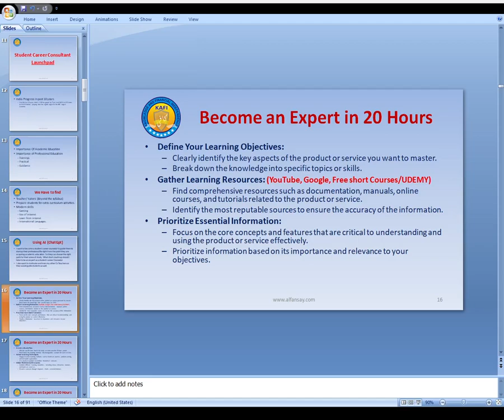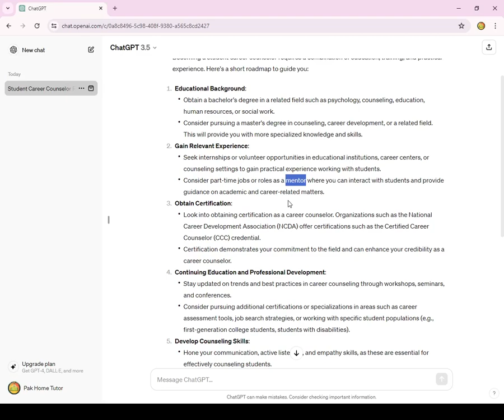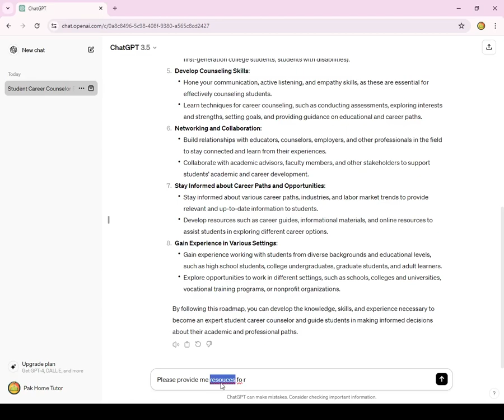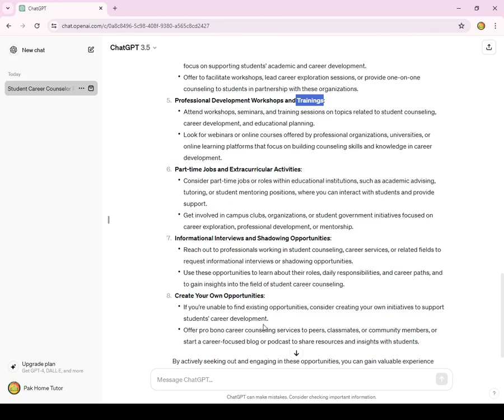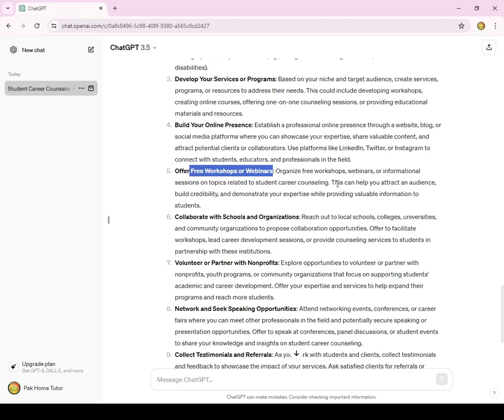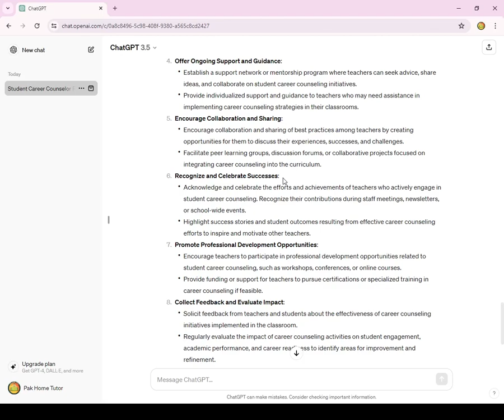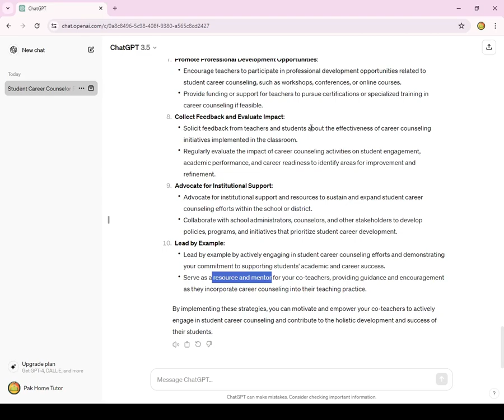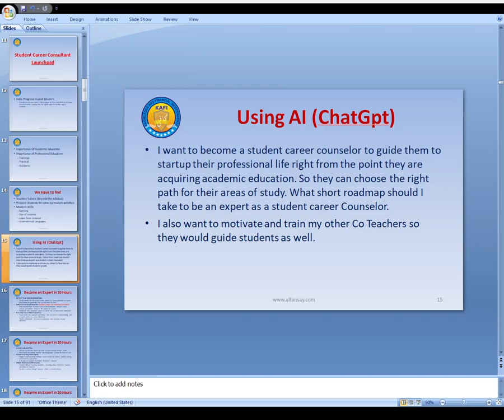Student Career Consultant Lecture 4 Become Expert in 20 Hours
Questions for ChatGpt. You can amend and write your own version
I want to become a student career counselor to guide them to startup their professional life right from the point they are acquiring academic education. So they can choose the right path for their areas of study. What short roadmap should I take to be an expert as a student career Counselor.
I also want to motivate and train my other Co Teachers so they would guide students as well.

In these engaging and informative training videos, you'll gain invaluable insights into:
1. Understanding the Student Career Consultant Role: Learn about the responsibilities, duties, and essential skills required developing as a student career consultant. Discover how student career consultants serve as mentors, advisors, and guides to students on their academic and career journeys.
2. Importance of Student Career Consultation: Discover the importance of providing personalized career guidance and support to students as they navigate educational choices, career pathways, and future aspirations. Understand how student career consultants play a pivotal role in helping students make informed decisions and achieve their academic and professional goals.
3. Navigating the Education Landscape: Dive into the varied and dynamic landscape of the education industry, including trends, challenges, and opportunities. Explore the evolving needs and expectations of students, parents, and educational institutions in today's competitive environment.
4. Building Trust and Relationships: Explore strategies for building trust and rapport with students, parents, and stakeholders. Learn how effective communication, empathy, and professionalism contribute to establishing meaningful relationships and fostering a supportive learning community.
5. Leveraging Resources and Tools: Discover a range of resources, tools, and best practices to enhance the effectiveness of student career consultation services. Explore innovative approaches, technology solutions, and collaboration opportunities to optimize outcomes and maximize impact.
6. Empowering Student Success: Learn how to empower students to take ownership of their educational and career journeys, set realistic goals, and overcome obstacles. Explore strategies for promoting self-awareness, resilience, and lifelong learning skills to foster student success.